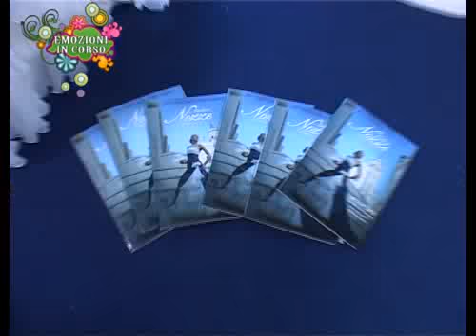Emozioni in Corso Fiera di Sora 3